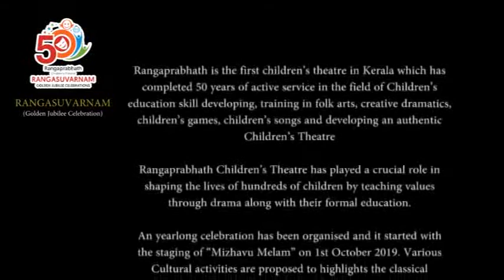PUSHPAKIREEDOM | RANGASUVARNAM | FIRST CHILDREN'S PLAY OF PROF. G SANKARAPILLAI